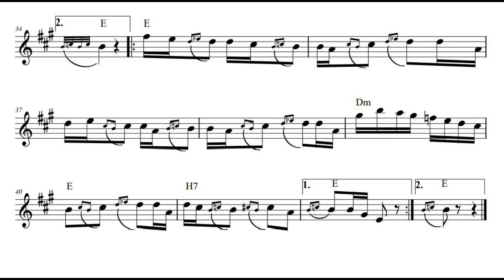Staparka kolo (Jovica Petkovic)